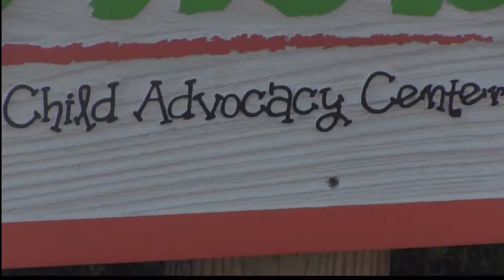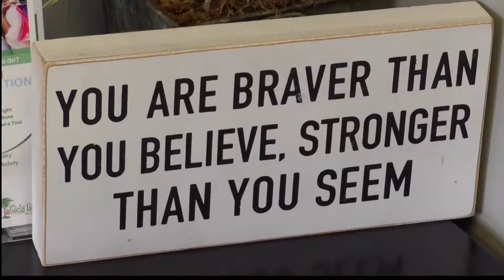Kindness In Action July 2, 2019